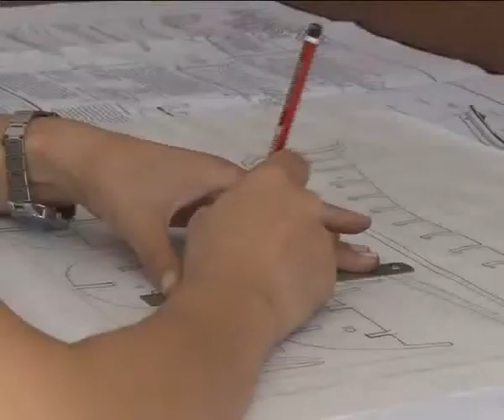KOMEK İLE BECERİ VE NİTELİK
KOCAELİ TV HABER